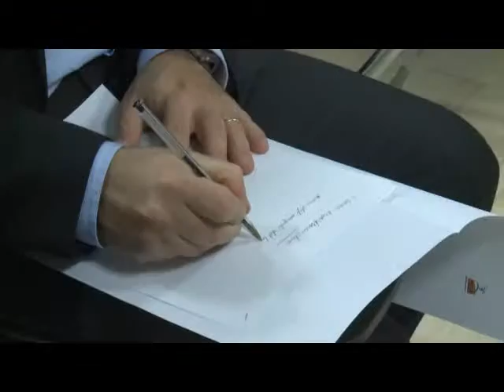Castiglione e la fusione dei Consorzi Industriali